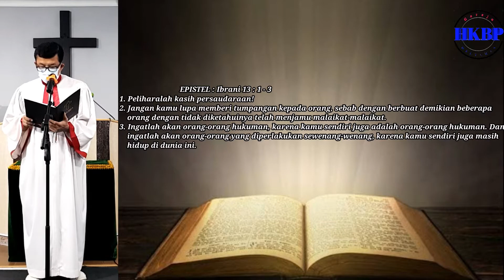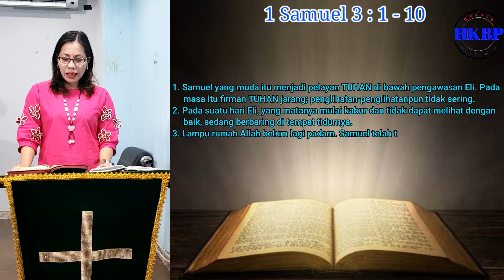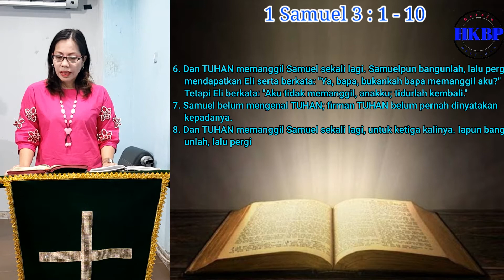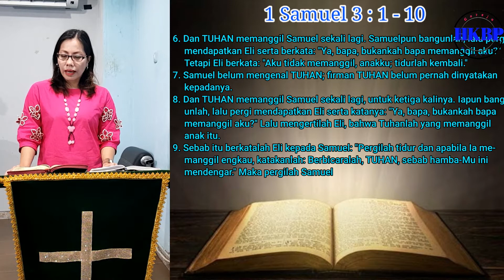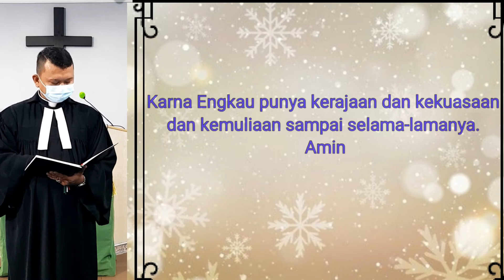Ibadah Minggu Anak Sekolah Minggu - HKBPP Deltamas 24102021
Ibadah Minggu Anak Sekolah Minggu - HKBPP Deltamas